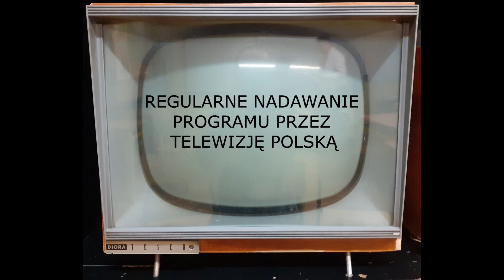Drużyna nr 56 - Regularne nadawanie programu przez TVP